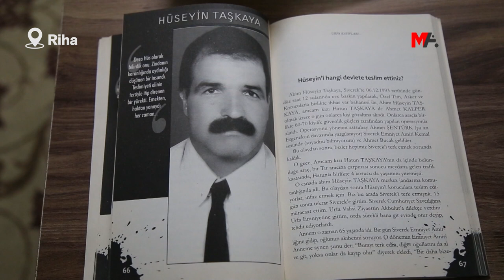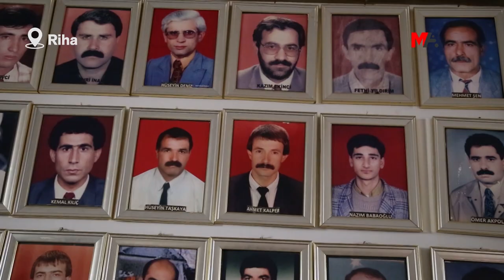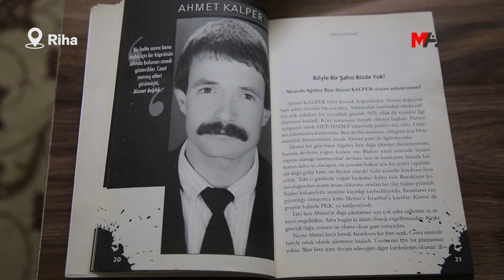‘CENAZELERİN BULUNDUĞU KÖY JİTEM'İN KARARGAHIYDI'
Korucu Bucak ailesine ait Arabuk Mahallesi’nde yapılan kazıda kemiklerin bulunmasından sonra DNA testi için savcılığa başvuran 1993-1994 yılında yakınlarını kaybeden aileler, “Cenazelerin bulunduğu köy korucu ve JİTEM’in karargahıydı” dedi.